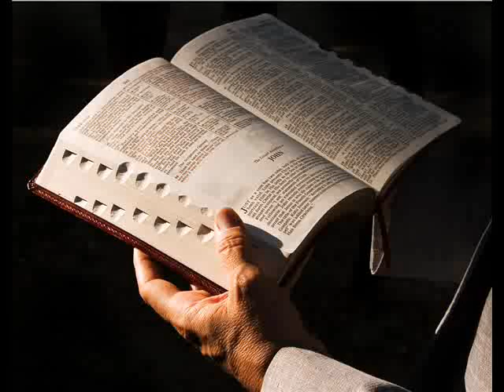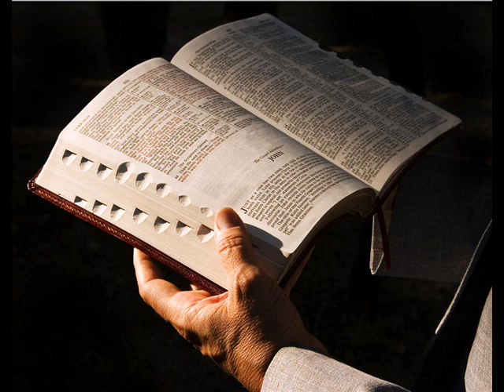Malayalam Bible Reading Psalms021